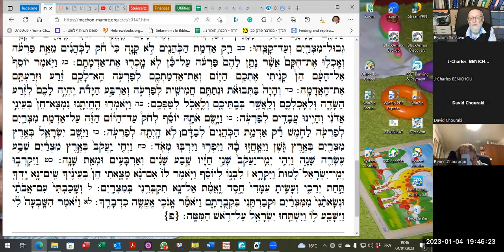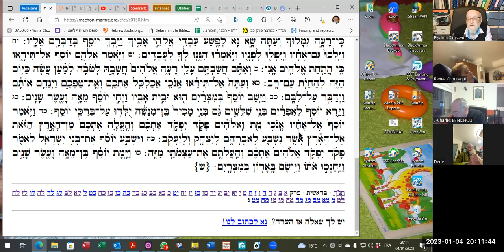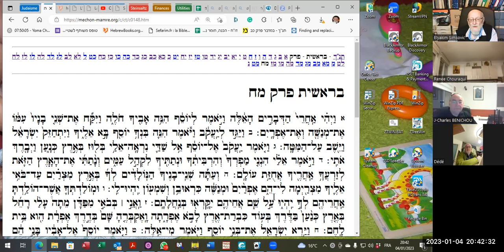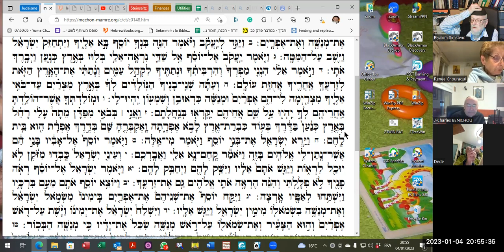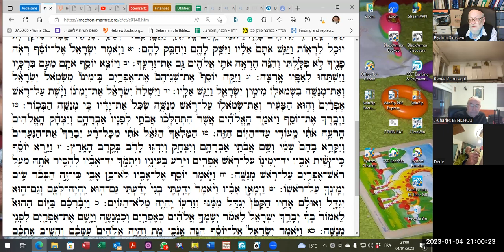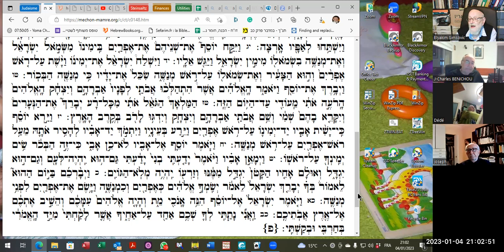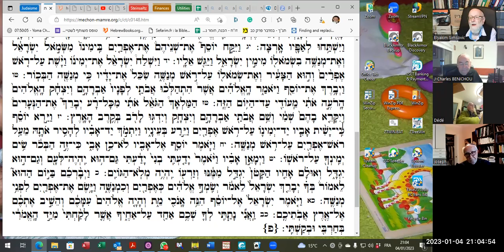12 Parachat Vayehi 5783